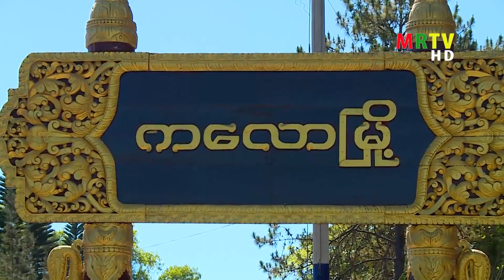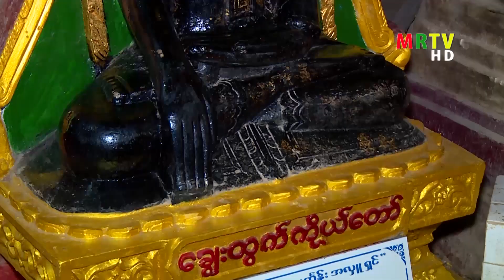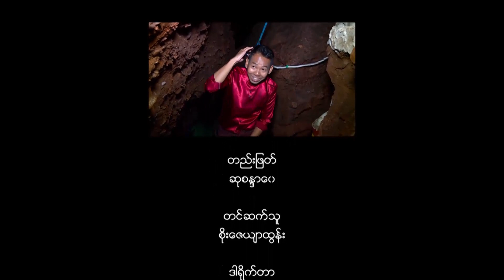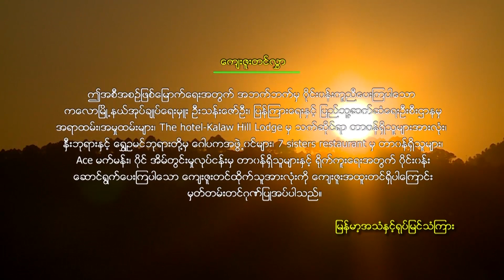MY Travelogue (ရှမ်းတို့ဒေသ ကလောခရီးစဉ်.....အပိုင်း-၁)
အားလုံးပဲမင်္ဂလာပါ.
MRTV Travelogue ခရီးသွားအစီအစဉ်ကနေ ပြန်လည်ကြိုဆိုလိုက်ပါတယ်...
ဒီတစ်ခေါက်ခရီးစဉ်ကတော့ ပရိတ်သတ်တွေကို ရှမ်းတို့ဒေသ၊ ကလောမြို့လေးကို ခေါ်သွားချင်ပါတယ်...အားလုံးသိထားကြတဲ့အတိုင်းပဲ ကလောမြို့ဆိုတာက ခရီးသွားလုပ်ငန်းဖွံ့ဖြိုးတိုးတက်ပြီး ပြည်တွင်းပြည်ပခရီးသွားဧည့်သည်တွေအများကြီးကို စွဲဆောင်ထားနိုင်တဲ့ မြို့လေးတစ်မြို့ပါ...
-တန်ခိုးကြီးဘုရားပုထိုးစေတီတွေ
-အထင်ကရလေ့လာလည်ပတ်စရာနေရာတွေ
-ရိုးရာယဉ်ကျေးမှုတွေ
-ရှေးဟောင်းသမိုင်းဝင်အထင်ကရနေရာတွေ
-ရိုးရာအစားအစာတွေ
-ရှုမငြီးတဲ့သီးနှံစိုက်ခင်းတွေ
-မိရိုးဖလာလက်မှုလုပ်ငန်းတွေ
-ရေမြေတောတောင်သဘာဝအလှတရားစတဲ့ အရာတွေအားလုံးကိုပိုင်ဆိုင်ထားတဲ့ မြို့လေးဆိုရင်လည်း မှားမယ်မထင်ဘူးနော်...
ကလောခရီးစဉ်အပိုင်း(၁)မှာက လွန်ခဲ့တဲ့နှစ်ပေါင်း(၅၀၀) ကျော်၊ ပထမအင်းဝခေတ်ကတည်းက ရက်လုပ်ပူဇော်ခဲ့တဲ့ ရှေးဟောင်းနှီးဘုရား၊ သီရိဓမ္မာသောကမင်းကြီး တည်ထားကိုးကွယ်ခဲ့တဲ့ ရှေးဟောင်းဗုဒ္ဓရုပ်ပွားတော်မြတ်(၂) ဆူနဲ့အတူ ဗုဒ္ဓရုပ်ပွားတော်မြတ်ပေါင်း (၅၀၀) ကျော် ကိန်းဝပ်စံပါယ်နေတဲ့ ရွှေဥမင်လိုဏ်ဂူဘုရား၊ ဆိုင်ဖွင့်ထားတဲ့ သက်တမ်းနှစ်ပေါင်း (၃၀)နီးပါးရှိပြီဖြစ်တဲ့ 7 Stars Restaurant ရဲ့ ဒေသအစားအစာများ၊ မက်မန်းဝိုင်အိမ်တွင်းမှုလုပ်ငန်း ကလောမြို့နဲ့အလှပဆုံးနေဝင်ဆည်းဆာအလှကို မြင်တွေ့ခံစားနိုင်တဲ့ သိမ်တော်ကုန်းတောင် The Hotel-Kalaw Hill Lodge ရဲ့အရသာရှိတဲ့ ဓနုရိုးရာအစားအစာတွေအကြောင်းကို ရိုက်ကူးတင်ဆက်ပေးလိုက်ပါတယ်...နောက်ထပ်အပိုင်းတွေကိုလည်း ဆက်လက်ပြီးကြည့်ရှုအားပေးကြပါဦး.